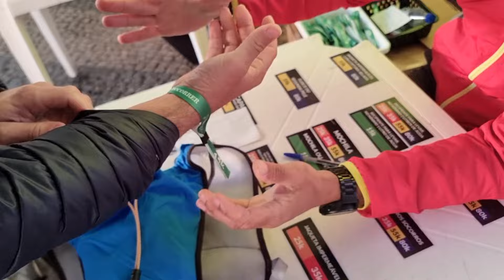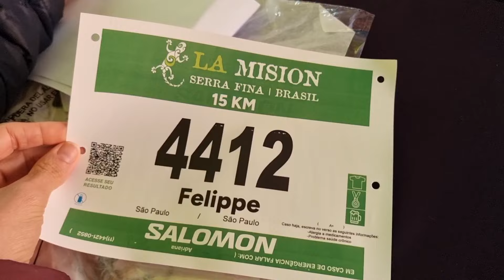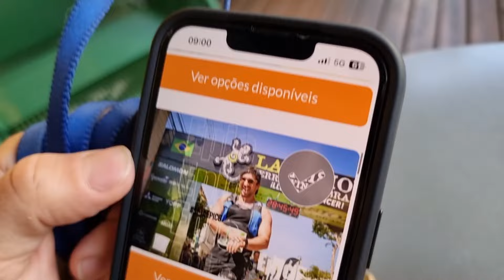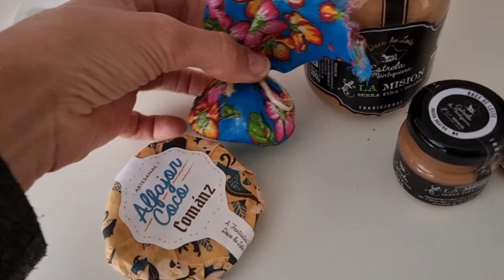VLOG | hambúrguer do Madero, fim de semana, comprinhas, bate papo sobre doces na dieta, musculação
Oii mais um vlog!!!😃😃😃

meu Instagram: @drika.ollive